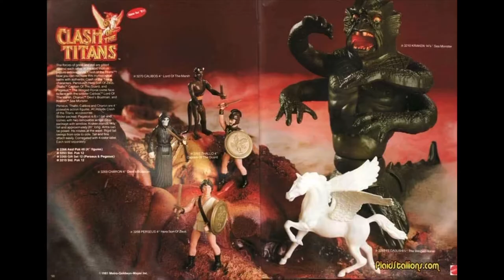REEK OF THE WEEK: Shamrock Shakes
Just in time for St. Patrick’s Day, Captain Adam explores the history of the “Shamrock Shake”. He talks about marketing, a forgotten McDonald Land character, and his hatred for mint bullshit. Climb aboard as we set sail for memory lane. It’s the show that has the sweet stench of childhood memories and reeks of nostalgia. it’s REEK OF THE WEEK!